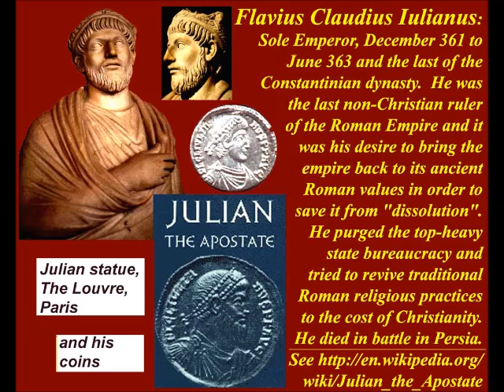Prefiguring the End Times: the Era of Julian the Apostate (part 1)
Who was Julian the Apostate?  How is he a type of the anti Christ?  Does those times sound familiar?  & remember to say 3 Hail Marys for the priest